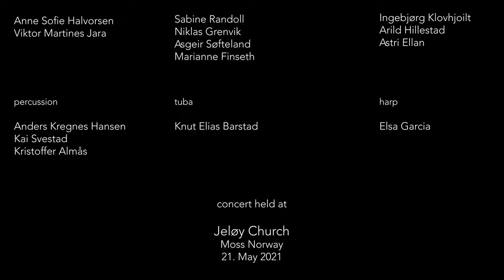Grieg: symphonic dance op 64 no 1 Oslofjord Kammerfilharmoni - dir: Jon Fylling